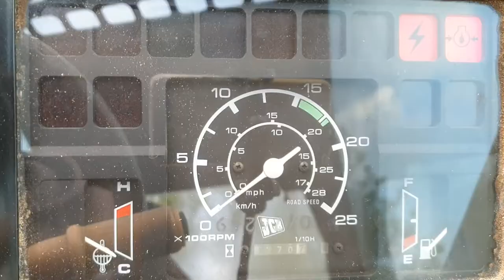JCB 530 ładowanie brykietu opałowego / JCB 530 loading briquette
Tak ładuje brykiet drzewny opałowy na ''tira'' ;-)
polecam kanały: